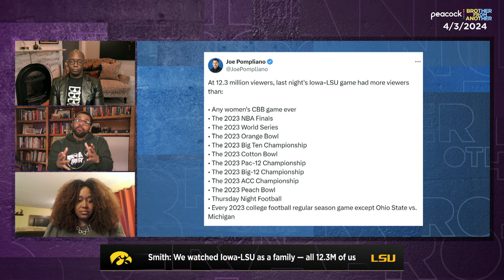Numbers for Elite Eight prove women's basketball is worth the investment | Brother From Another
The Brother from Another crew breaks down the record-breaking viewership numbers from the women's Elite Eight matchups, which prove that women's basketball is worth the investment.
» Watch Brother From Another live on Peacock every Monday and Wednesday at 3pm ET

Michael Holley and Michael Smith co-host BFA, discussing the latest news across sport, culture, entertainment, and politics. Brother From Another streams on the NBC Sports on Peacock channel from 3pm - 4pm ET on Mondays and Wednesdays.